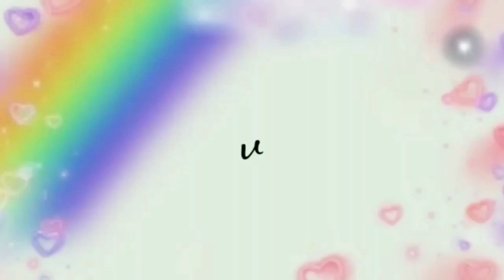LARIS BANGET!! TERNYATA MEMANG SEENAK INI ,SETELAH MENCOBANYA RASANYA LUAR BIASA!!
bahan bahan :

25 lbr daun pandan
150 ml air
250 gr tepung beras
75 gr kanji
240 gr gula
garam
1100 ml santan

lapisan 2 :

125 gr tepung beras
50 gr tepung kanji
garam
3 sdm gula
550 ml santan